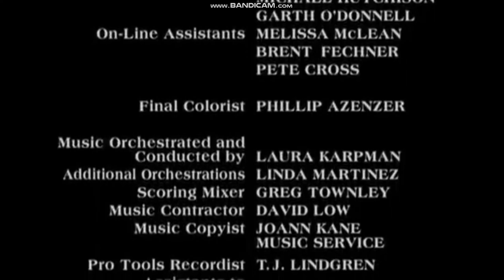DreamWorks SKG/Sci-Fi Originals (2002) #2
From an another and final episode of the miniseries "Taken" (2002).

The second and closing logo combo is Sci-Fi Originals, maded as 4:3 letterbox.